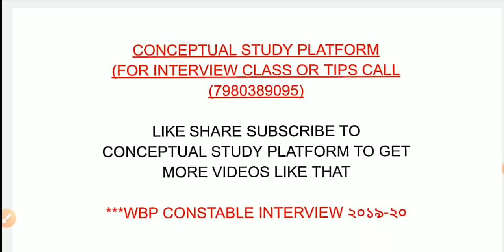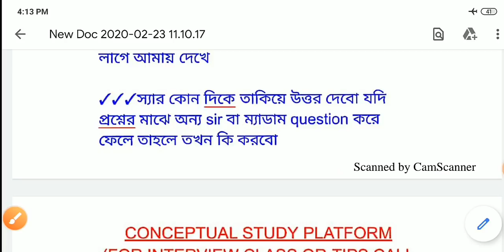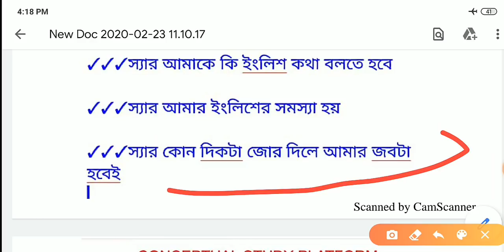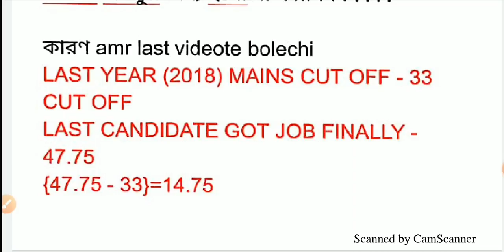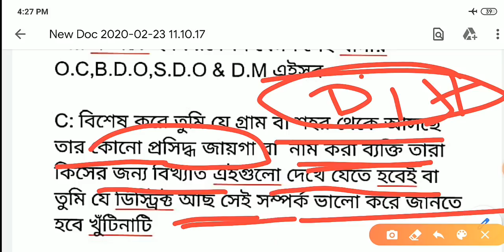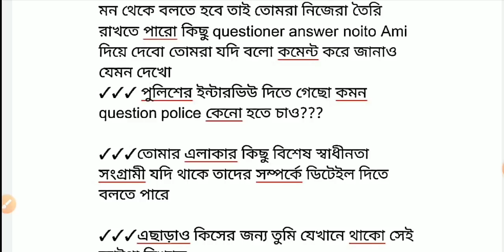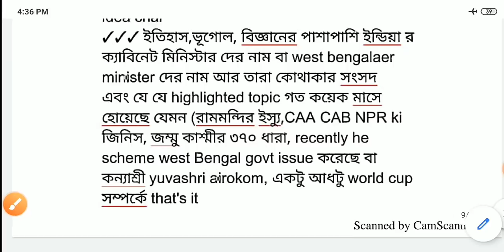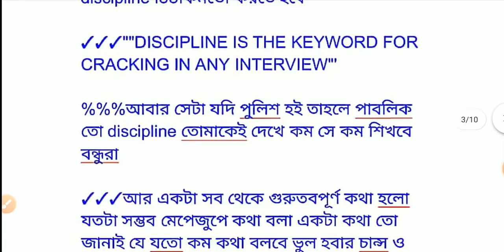WBP CONSTABLE INTERVIEW 2019 DETAILED PREPARATION|| WBP CONSTABLE 2019-20 INTERVIEW TIPS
✓✓✓WBCS ACCURATE CUT OFF PREDICTION

✓✓✓WB PSC REAL CUT OFF PREDICTION

✓✓✓WBCS MATH & GI DISCUSSION 2020

✓✓✓OSCAR AND BAFTA AWARDS 2020

✓✓✓UPSC EPFO 2020 RECRUITMENT DETAILED ANALYSIS

✓✓✓MATH POLYGON MIND BLOWING CONCEPT

✓✓✓AP & GP SERIES IMPORTANT CONCEPT

✓✓✓ TRIGONOMETRY EASY CONCEPT

✓✓✓ MOST IMPORTANT CONCEPT OF SYNONYM

✓✓✓BEST CONCEPT OF COMPOUND INTEREST

✓✓✓ TOP CLASS BOOKS AND AUTHORS OF 2019-20

✓✓✓MATH HCF & LCM TOP CONCEPT

✓✓✓ERROR CORRECTION GOLDEN CONCEPT

✓✓✓CODING DECODING IMPORTANT CONCEPT

✓✓✓MULTIPLICATION BEST CONCEPT

✓✓✓ SPECIAL MATH CLASS FOR ALL UPCOMING EXAMS

✓✓✓ MENSURATION EASY CONCEPT

✓✓✓CALENDAR HOT CONCEPT

✓✓✓FIGURE COUNTING ONE SECOND CONCEPT

✓✓✓BEST CONCEPT OF HOW TO REMIND FIXED PREPOSITION

✓✓✓RIGHT APPROACH TO CHECK SPELLING

✓✓✓EXPECTED CUT OFF WBP CONSTABLE MAINS 2020

✓✓✓WBP ABGARI/EXCISE EXPECTED CUT OFF 2019

✓✓✓ LIST OF WBPSC FORTHCOMING itEXAMS & RESULTS LIST

✓✓✓ TOP 35 BEST CURRENT AFFAIRS FOR DRDO,EPFO,PSC MISCELLANEOUS,CHSL,CGL,RAIL GR D

✓✓✓CGL 2019 ADMIT(STATUS)LINK

KNOW YOUR STATUS -(COMBINED GRADUATE LEVEL) EXAMINATION (TIER-1),2019

✓✓✓✓✓✓CGL 2019 ADMIT(STATUS)LINK

✓✓✓✓✓CHSL ADMIT & EXAM DATE 2020

✓✓✓HEIGHT & DISTANCE GOLDEN CONCEPT

✓✓✓GI SERIES SPECIAL CONCEPT

✓✓✓STATIC GK MASTERSTROKE

✓✓✓ALL DISEASES & ITS CAUSES

✓✓✓ PERCENTAGE USEFUL CONCEPT

✓✓✓SMART FUNDA OF ENGLISH ERROR CORRECTION

✓✓✓NOBEL PRIZE 2019 WITH EXTRA FACTS

✓✓✓BEST INTERNATIONAL ORGANIZATION

✓✓✓TIME & WORK GREAT CONCEPT